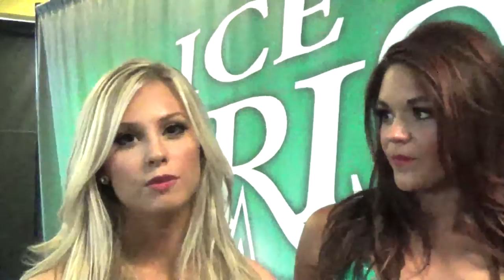Kendall, Emma, and Cassie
We were recently fortunate to be able to watch some of the tryouts for the NHL's Dallas Stars Ice Girls. There were so many talented women trying out for this year's team. We talked with some veterans who were trying out again, as well as some brand new ladies trying to make the squad. Special thanks to this top notch organization for allowing us to get an inside look at how this team is made!